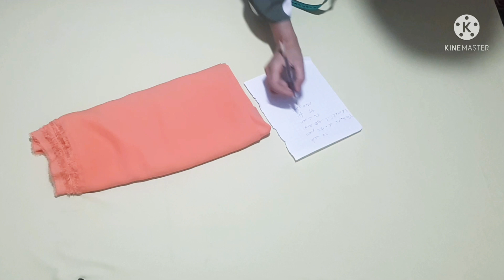مازعماش تفصلي جلابتك هاد الفديو هو علاش كتقلبي 👌طريقة و لا اسهل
تفصيل جلابة دغوات موضة 2020